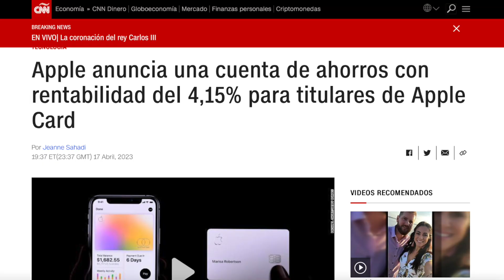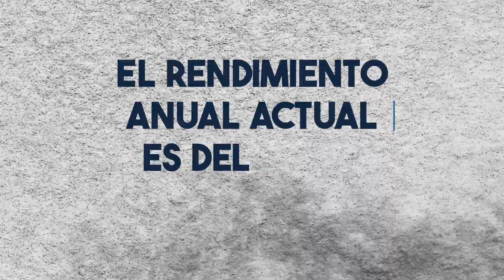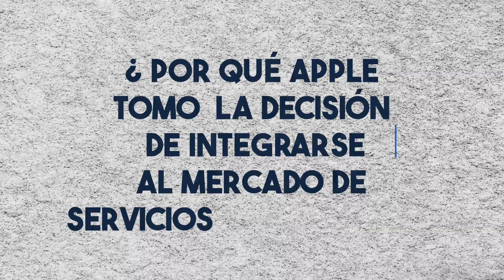Apple saca una CUENTA DE AHORROS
Apple ha lanzado una cuenta de ahorros que da rendimientos de 4.15% de interés anual. Noticia que viene justo después de que Apple saca una tarjeta de crédito. Este es un análisis de como Apple ha entrado al negocio de los servicios financieros.

Espero que acabes de tener un excelente día!

-Juan